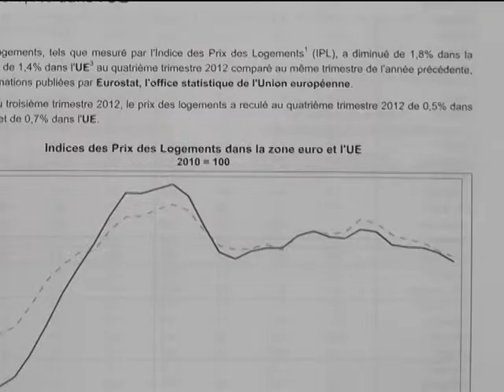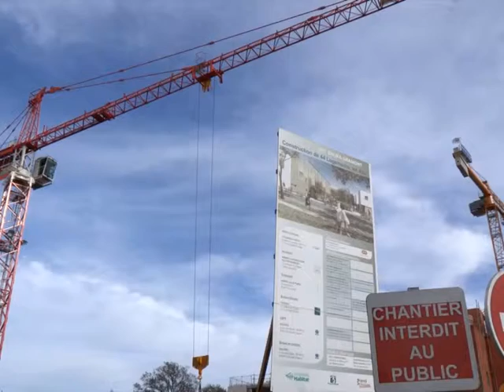Brussels_Home prices EU_Iqtisadia